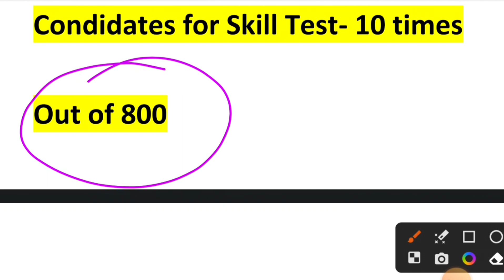epfo stenographer expected cut off 2023 | epfo steno expected cut off | epfo steno answer key link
epfo stenographer cut off previous year

Epfo stenographer exam review
Epfo stenographer exam analysis
epfo stenographer gk analysis
epfo steno exam analysis
epfo steno exam review today
epfo steno 1st shift review
epfo steno 2st shift analysis
epfo stenographer english review
epfo stenographer salary
ssc stenographer skill test review
epfo stenographer recruitment
ssc steno skill test review today
ssc stenographer
epfo stenographer syllabus 2023
epfo ssa exam syllabus

epfo stenographer vacancy 2023
epfo stenographer
epfo stenographer vacancies 2023